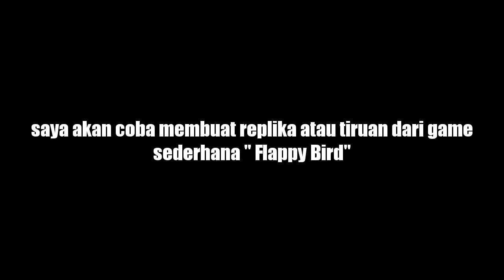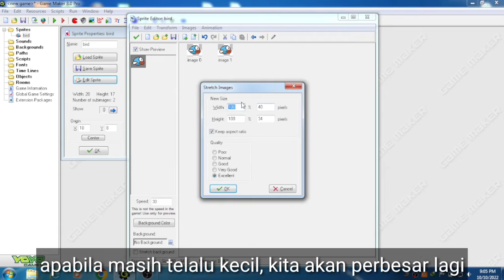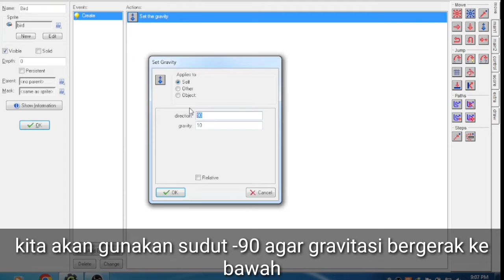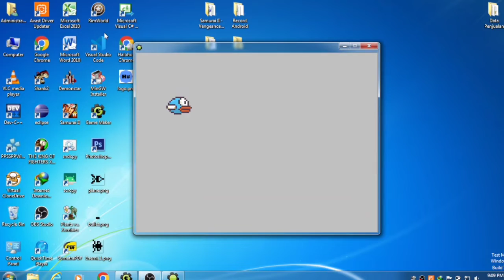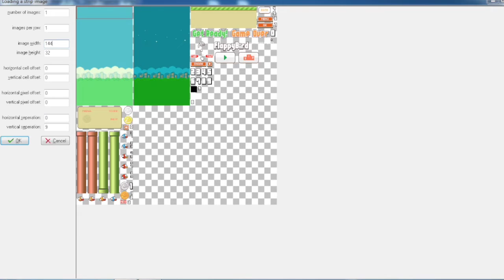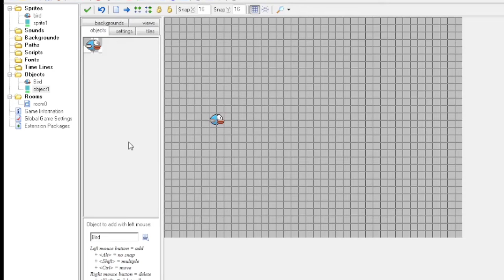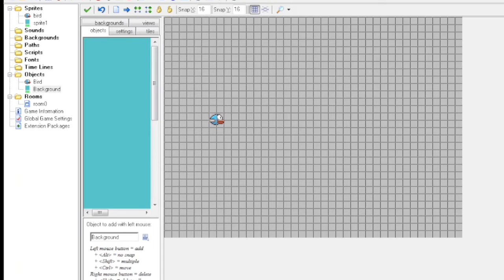Membuat game tiruan Angry bird dengan Gamemaker 8 - Part 1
Gamemaker 8 adalah aplikasi lama, kalian bisa cari di internet yang versi terbaru, belajar membuat game itu seru. kalian bisa coba belajar pake gamemaker